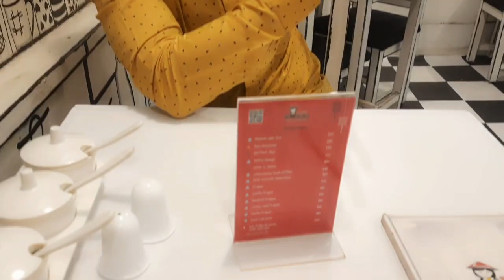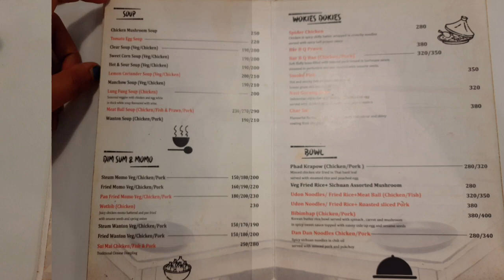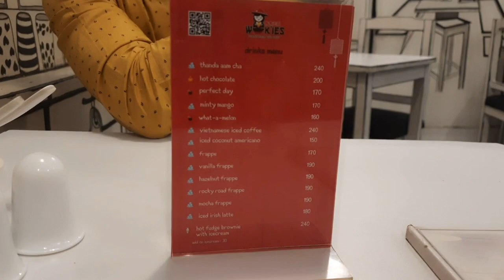India's 1st 2D theme restaurant in kolkata | Wokies restaurant | Food review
♤India's 1st 2D restaurant in Kolkata
♤Wokies cafe
♤Food review
♤Kolkata cafe
♤Food vlog
♤Kolkata restaurants
♤One day trip in kolkata
♤wokies restaurant
♤one of the best restaurant in kolkata
♤cheapest Chinese food in kolkata
♤cheapest Chinese buffet in kolkata
♤foodvlog
♤Chinese food
♤fried rice
♤chowmin
♤indian street food
♤food challenge
♤unlimited food

We visit Kolkata's famous 1st 2D restaurant, Wokies cafe. This newly opened restaurant is a beautiful theme restaurant

 Map link👉Wokies
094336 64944